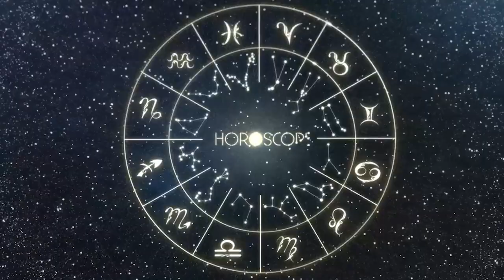HOROSCOPO DE HOJE LIBRA 15 MARÇO 2024 | PREVISÕES MARÇO 15/03/24